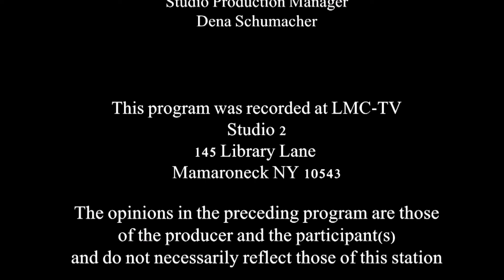Hope in the Bible August 2016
Members of the First Trinity of God Church in Mamaroneck's monthly Bible Study.